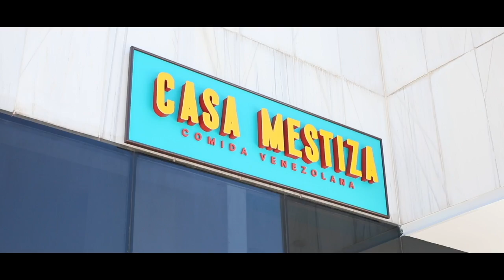Polar, la mayor empresa privada de Venezuela, se expande en Europa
Empresas Polar, el mayor fabricante de alimentos de Venezuela, abre primera fábrica en España con el propósito de expandirse a toda Europa. El grupo presidido por Lorenzo Mendoza aumenta por diez su capacidad de fabricación de productos venezolanos como tequeños, cachitos y quesos. El grupo busca su expansión de su negocio internacional, en medio del declive de su negocio venezolano, mermado y acosado por el régimen chavista